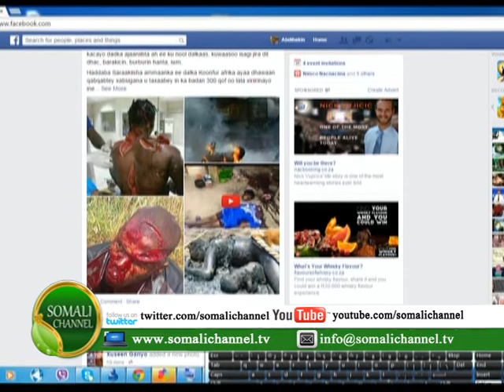Safarada somali ee Dalka k/africa iyo qaar kamida Madaxda ururada jaliyadaha ayaa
Safarada somali ee Dalka k/africa iyo qaar kamida Madaxda ururada jaliyadaha ayaa tvga Somali chanel uga waramay Xlda boobka South africa  halkee mareyso